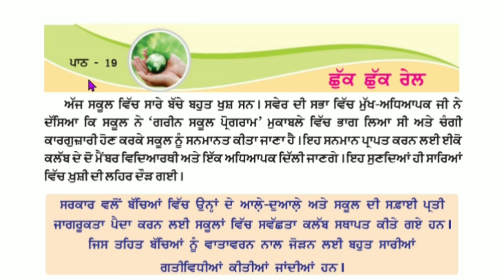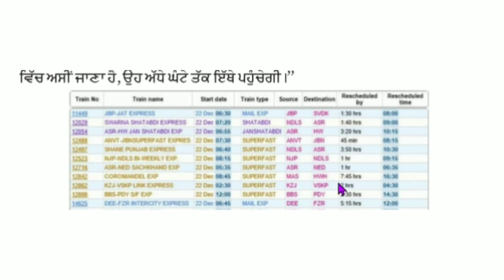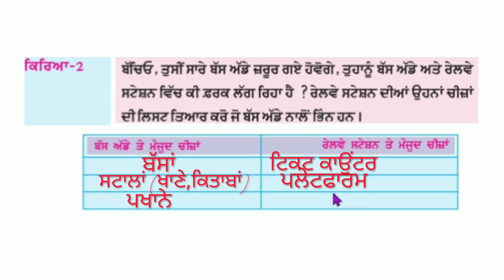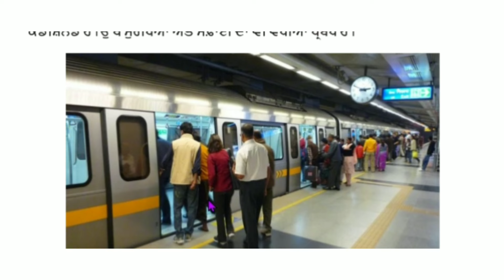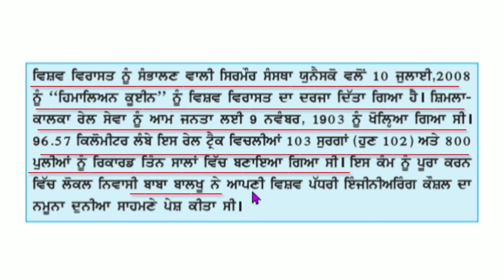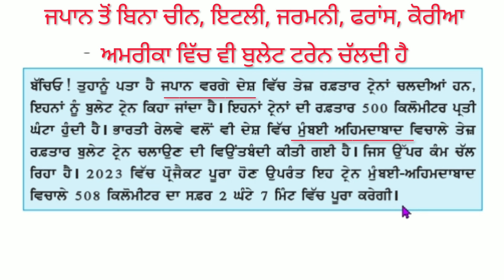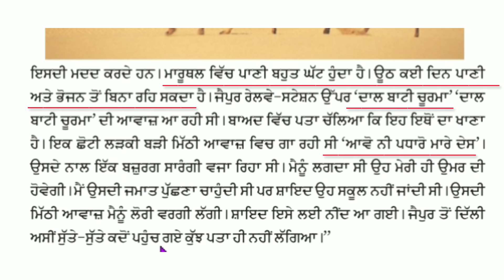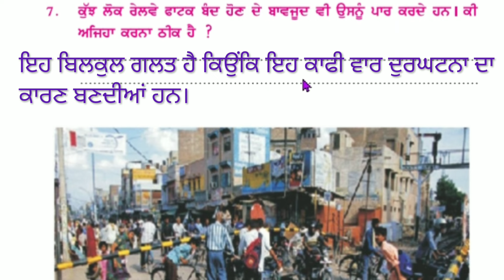4th Class EVS | Lesson 19 | Question Answer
4th Class EVS

Lesson 19

pseb